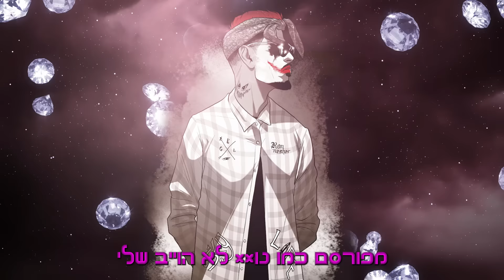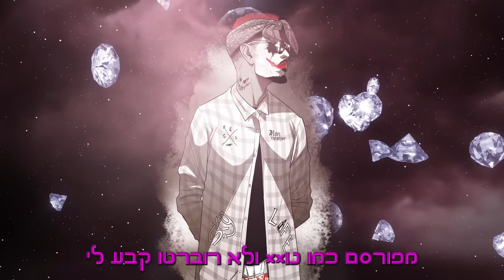רון נשר | רוברטו קבע-לי | מארח את ויק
אחרי שבתור אבא רציתי לראות תוכן לילדים עם הילדות שלי ביוטיוב ללימוד אנגלית .תוכן לילדים בני שנתיים בו קיבלתי יותר מ73 פרסומות שכולם היו שיר ספציפי אחד
הבנתי שאנשים ישלמו הרבה מאוד כסף לשכנע אתכם שהם יותר גדולים מהתוכן הזול שהם מייצרים ומפתחים בעקבות כך התנשאות מעל אותו קהל שכביכול נותן להם את התהילה. ואז יצא שיר עם הלהקות הצבאיות שהוכיח שאף אחד לא מחפש את השם כי לעומת 20 מיליון בשיר הראשון שיר גאווה למדינה עם הלהקות הצבאיות גירד 14 אלף בלחץ באותם שבועיים .דיסוננס מאוד גדול לאדם שכביכול הקהל נורא רוצה תוכן שלו לא?

קיצר אז סקיי קפץ לביקור והקליט שיר .

תהנו.

מילים ולחן : רון נשר, מאור חביביאן
מילים ולחן קטע מעבר: ויק אוחנה
עיבוד מוזיקלי והקלטות : רון נשר
מאסטרינג : רון תיכון
ליצירת קשר : אלון יהודה "אלונזו" 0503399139.
עיצוב גרפי וקליפ מילים : לירן מזרחי
עיצוב תמונה ואיור : יהודה דביר.

ב30.6 אני פותח את הקיץ ב"מוסד" ליין המגמה לנוער ואני בא לעשות מה שבא לי... ואני מביא המון אורחים.. אז אני מחכה לכם שם!